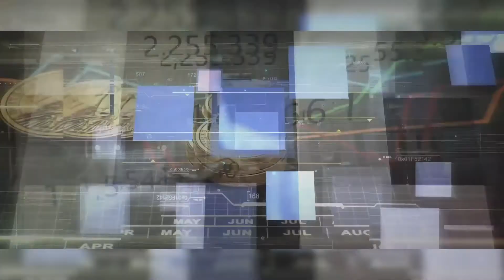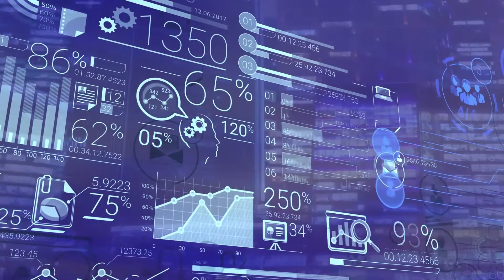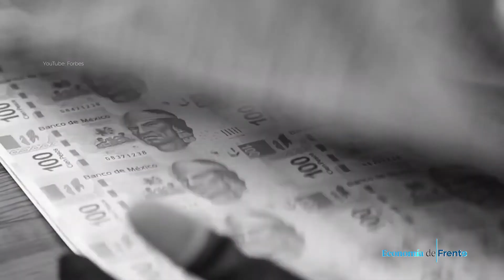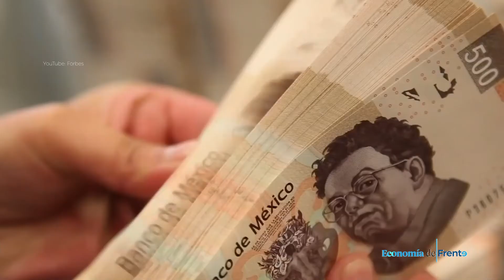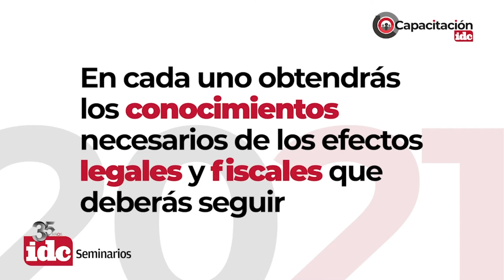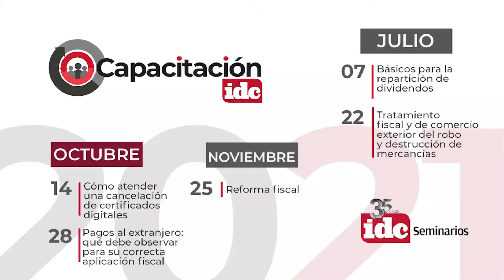La reforma fiscal y sus repercusiones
Trataremos el tema de la reforma fiscal y otras cuestiones importantes en la economía mexicana y mundial.